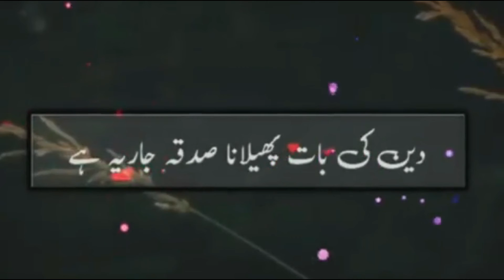ہمارے آج سارے معاملے دنیا کے لیے ہیں آخرت کے لیے کچھ نہیں | ایڈووکیٹ فیض سید کا بیان